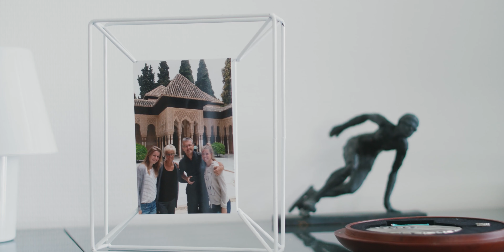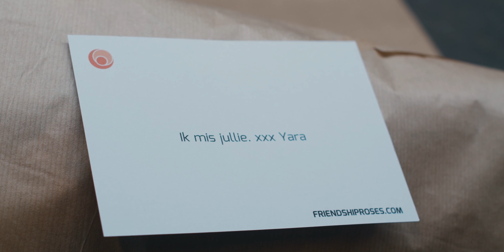Friendship Roses X Yara van Kerkhof | Friendship Roses zijn daar altijd, voor ieder moment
Friendship Roses zijn stuk voor stuk uniek. Kies het soort dat jouw boodschap het beste overbrengt en bestel een box met 20 rozen voor iemand speciaal: friendshiproses.com

Samen heb je succes, samen vier je geluk en samen heb je steun in mindere tijden. Friendship Roses zijn daar altijd, voor ieder moment.